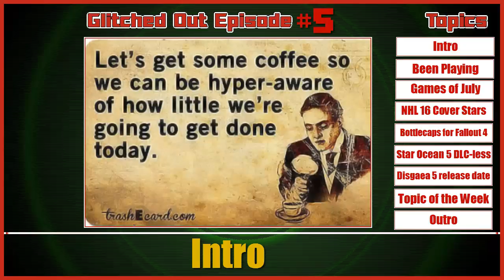Glitched Out Gaming Podcast | Episode 5 | Big Boss'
Intro: 0:00:15
Been Playing: 0:01:33
Games of July: 0:17:31
NHL 16 cover Stars: 0:25:40
Botlecaps for Fallout 4: 0:29:01
Star Ocean 5 DLC-less: 0:32:13
Disgaea 5 release Date: 0:38:15
Topic of the Week: 0:42:50
Outro: 1:07:15

Big Boss makes his debut on Glitched Out this week! We discuss the Games of July (or lack there of), A person who used bottlecaps to pay for a Fallout 4 pre-order, DLC in games, and various other news stories. In our topic of the week we learn more about Big Boss and his favorite games of all time

Segments:

Intro: 0:00:15
Been playing: 0:01:28
Fallout 4 revealed: 0:06:18
Uncharted PS4 Collection: 0:13:18
Super PS4 Meat Boy: 0:18:49
Mega Man Collection: 0:21:02
Tales of Berseria: 0:24:32
Topic of the Week: 0:29:35
Questions/Comments: 1:11:21
Outro: 1:12:03

Myself, Big Boss, ECW James, and Israel are just fans and not industry professionals. We have no inside tips or information and only go by what we read/watch. Our podcast is souly from a fans point of view! Also, we make no profit from this! Just fans after all!

The_LordX
The_Highwind32
israelpacheco89
House_Rage